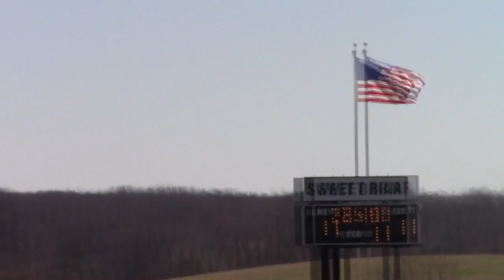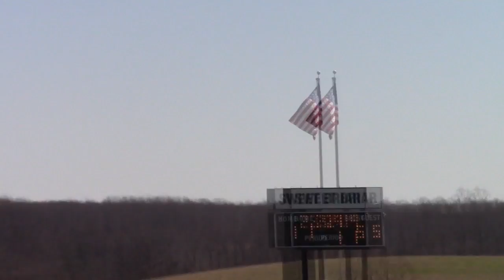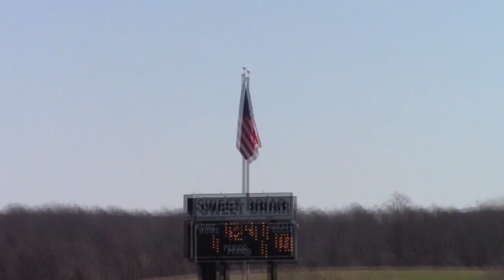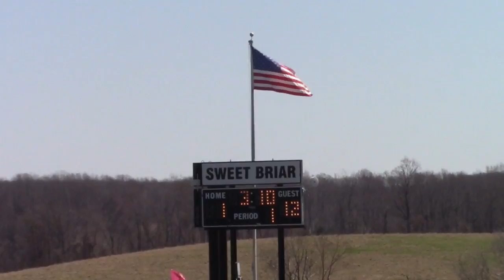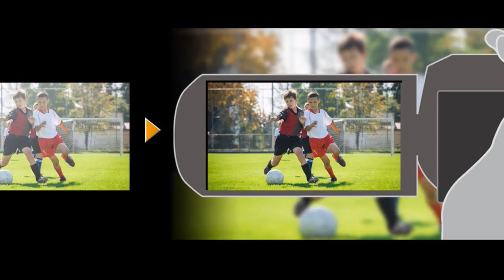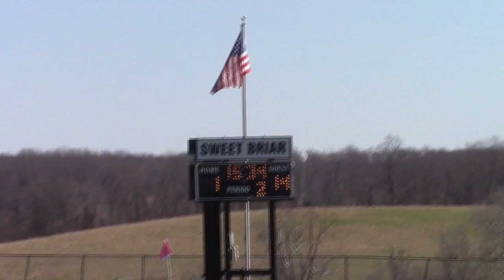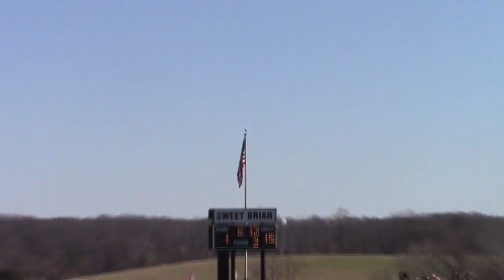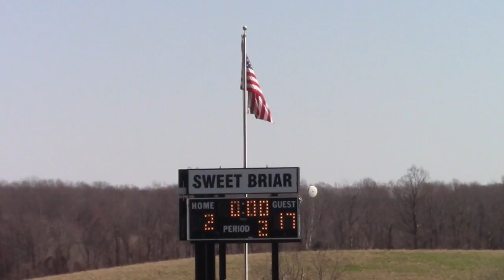Sweet Briar Lacrosse vs. Juniata